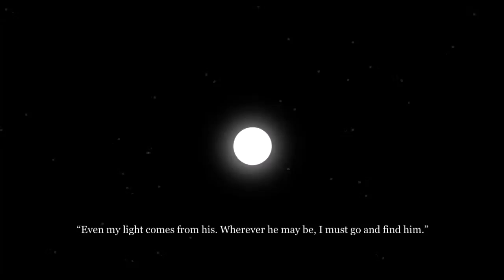[Ger] 6180 the moon Angespielt [+HD]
gamenews.ga